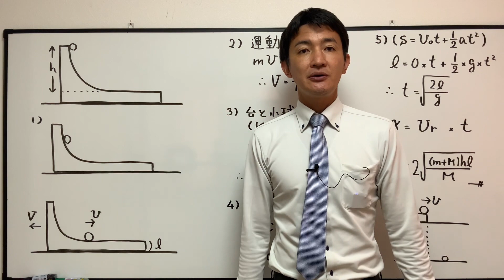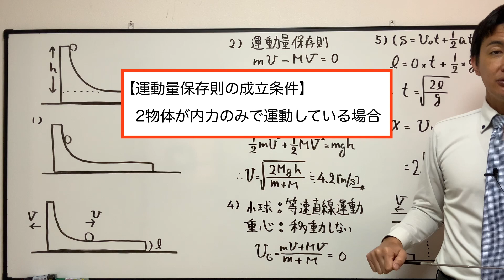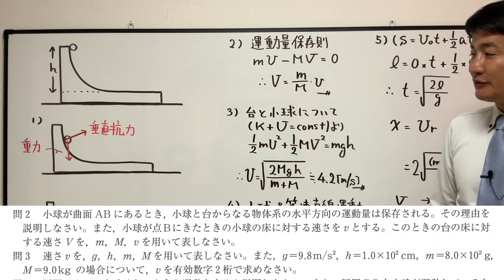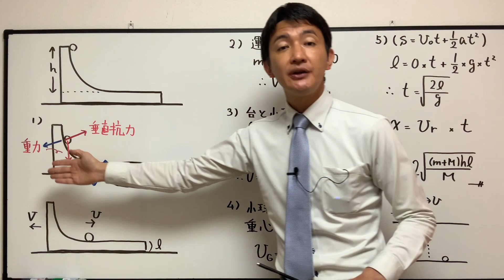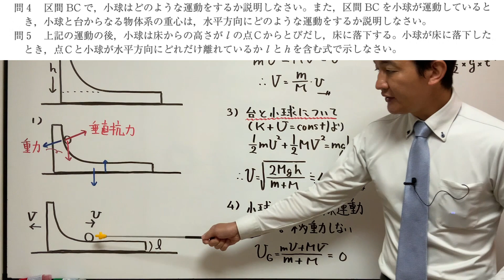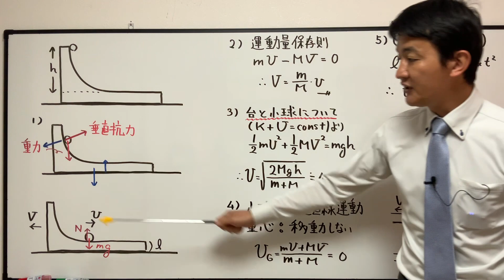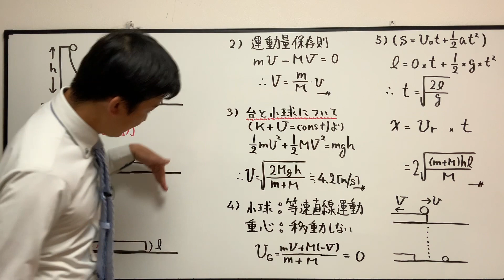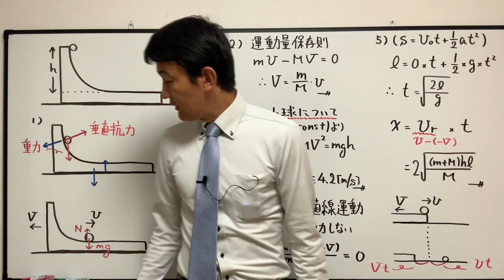【ハイレベル物理13】入試で出題された二体問題の典型問題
今回のプリント（本講座の問題は１３、予習問題は１４）